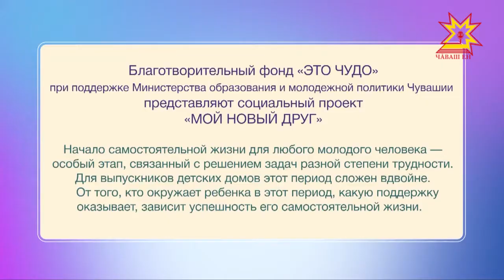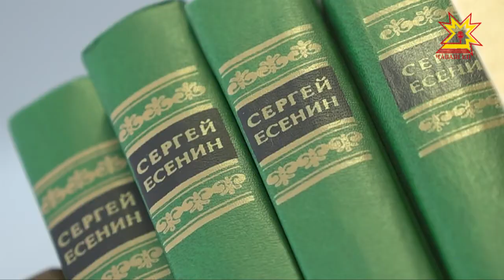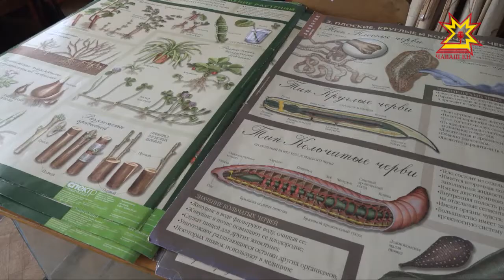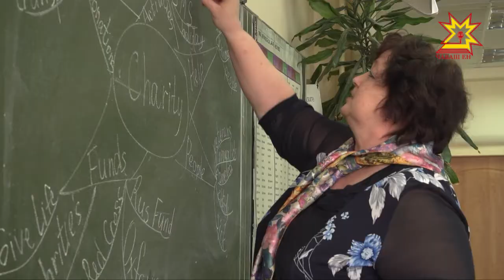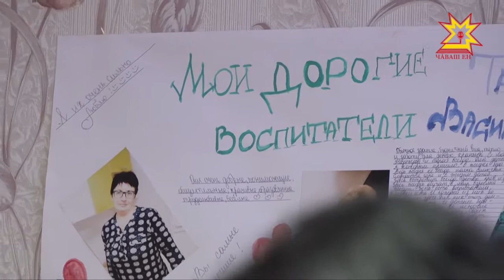Мой новый друг. Выпуск 11.03.2018